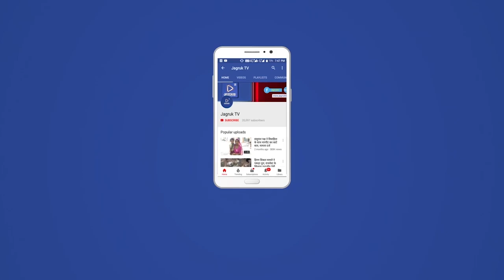सिलदर : तहसीलदार ने मौके पर पहुंचकर मेरमण्डवाडा आमलारी मार्ग पर अतिक्रमण हटाया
सोमवार को सिरोही तहसीलदार नीरज कुमारी के नेतृत्व मे मेरमण्डवाडा-आमलारी मार्ग से जेसीबी मशीन की सहायता से अतिक्रमण हटाकर रास्ता खोला। राणसिह द्वारा रिकॉर्डेड रास्ते को रोक कर अतिक्रमण कर रखा था सोमवार को तहसीलदार नीरज कुमारी के नेतृत्व मे राजस्व टीम ने जेसीबी मशीन की सहायता से रास्ते मे पडे पत्थरो को हटवाकर रास्ता खुलवाया।      इस दौरान आरआई बद्री नारायण पटवारी जेठूसिह व सेवानिवृत्त राजस्व निरीक्षक हनुवंतसिह मौजूद रहे। पुर्व मे ग्रामीणो द्वारा जिला कलेक्टर व स्थानीय विधायक को शिकायत कर अतिक्रमण हटाने की मांग की थी